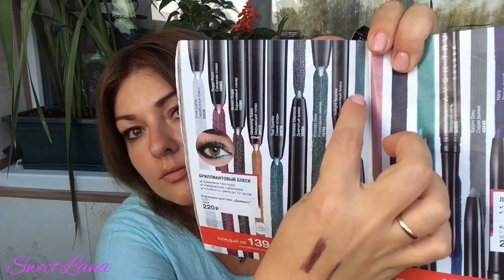AVON крутой заказ по 12 каталогу, отзывы, свотчи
ВСЕМ ПРИВЕТ!!!
В этом видео я покажу вам свой заказ Эйвон по 12 каталогу-много ароматов, свотчи и отзывы.